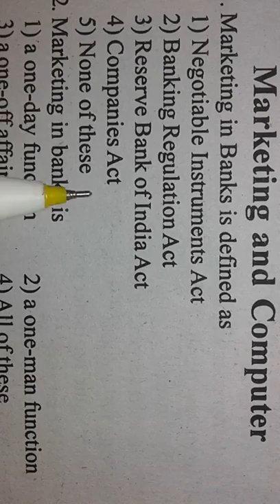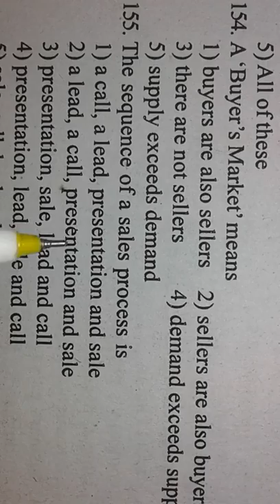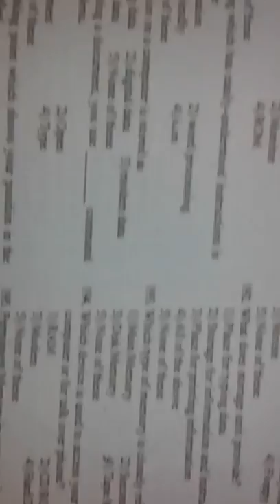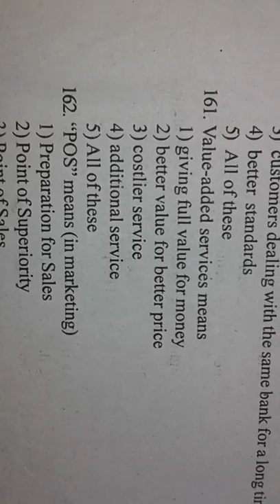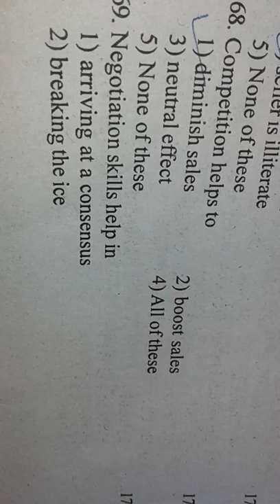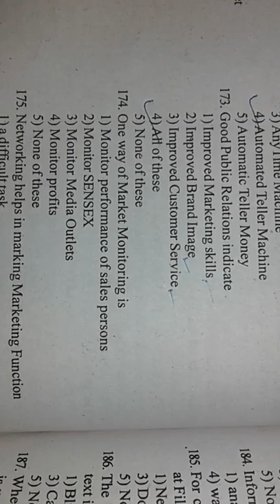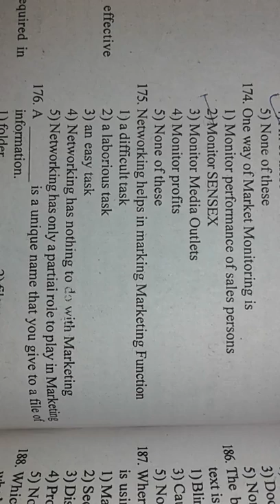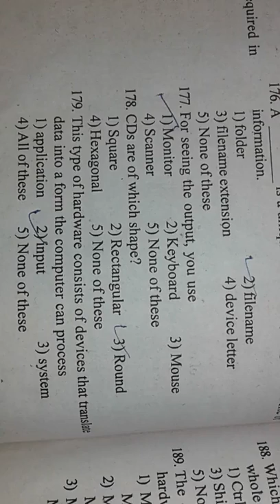COMPUTER KNOWLEDGE, Part-5 QUESTIONS, BANK PO CLERK, and for Other exans preparation by Shreya gupta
previous year paper of computer awareness, computer question for bank exam, ibps sbi exam preparation, computer questions for competitive exam, computer knowledge for bank exam, bankers adda computer,
agr aap bank ya ssc ki tyari me lge hai to es video me maine Bank clerk and PO k previous year papers and other important questions discuss kiye hai jo ki aapke sbhi exams me help kregi.

Hello Talents,

don't miss. plz give one chance to serve you because here u will find computer knowledge, english grammer, PRACTICE SETS OF VARIOUS EXAMS, and so much fantastic g.k. tricks.

100% lucent gk book preparation by easiest tricks,

preparation for
upsc CSAT, mpsc, bpsc, SSC, Railway, Defence and other state level best exams preparation.

VERY IMPORTANT LINKS FOR COMPETITIVE EXAMS PREPARATION

COMPUTET KNOWLEDGE PART 1

dont miss.
must watch..

indian geography gk trick in hindi,
geography gk,
geography gk in hindi,
geography gk tricks in hindi,